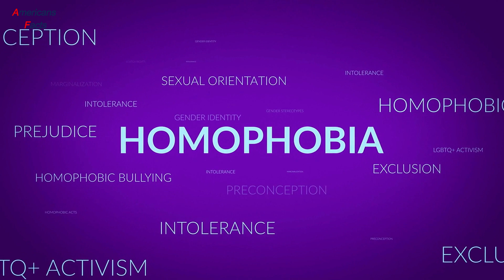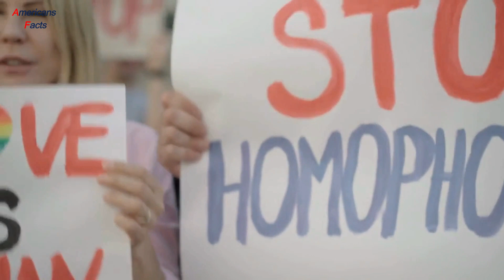When This Man Popped Bubbles In Front Of Some Cops, His Next Move Left Them Totally Dumbstruck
Watch as this man pops bubbles in front of some cops, leaving them totally dumbstruck with his next move. It's a moment you won't want to miss!

Must Watch:

Boy Doesn’t Let Anyone into His Room, Mother Turns Pale When She Discovers What He Is Hiding

When A Makeup Artist Discovered In 2017 That A Child Had Done $1,300 Worth Of Damage She Was Shocked